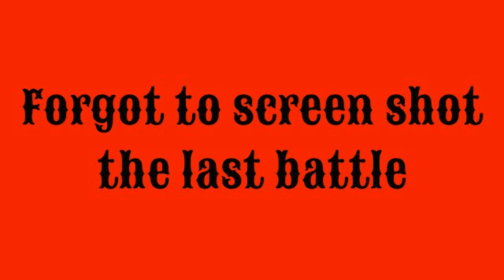WoT IS-3 fun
Grinding away my IS-3 for the IS-8